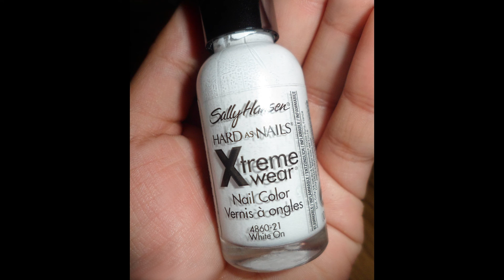Butterfly Silhouette nail design Remake - My entry to mikke mx's giveaway!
Hullo! This contest consists in choosing one of his designs and remake it! So this is how mine turned out!

"Chords For David" by Pitx (feat. jlbrock)